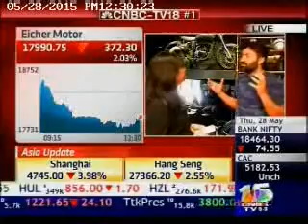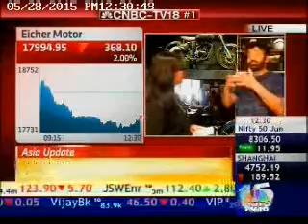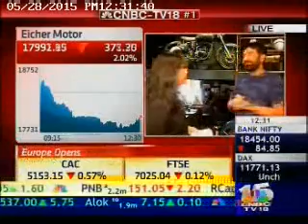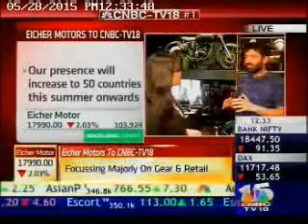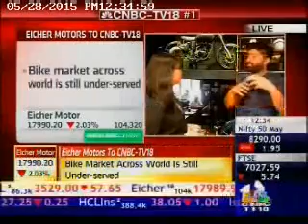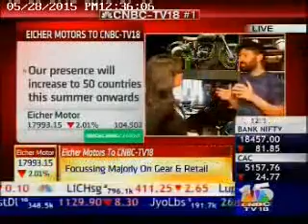Siddhartha Lal on CNBC TV18 at Khan Market Store launch